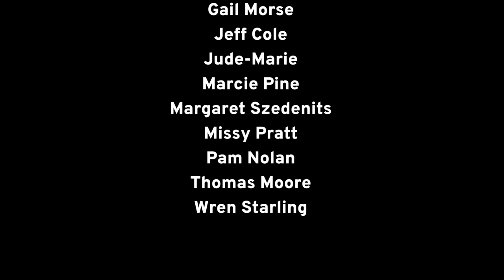On Boundaries: Defining Boundaries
The title of this one is a bit of wordplay. Not only does this define boundaries in terms of "what is a boundary" but it also helps you to find good boundaries between you and another person. While I'm playing with watercolors and watercolor pens on a bit of cardstock, I'm walking you through a basic understanding of what boundaries are and how to set them.

Videos come out twice a week, generally on Tuesday and Friday.

For those looking for more interaction and personalized help, we offer more at the Out Of My Mind Patreon including discussion of the videos and articles, the ability to suggest future videos, and small group and one-on-one skills building and life coaching.